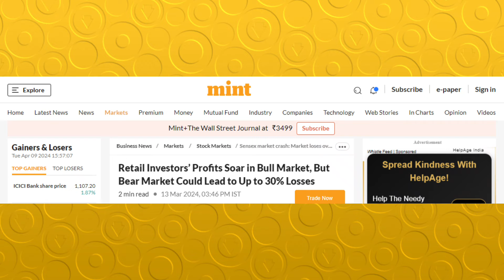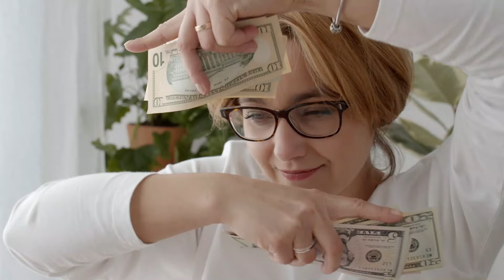LONG TERM INVESTORS BIGGEST MISTAKES, You Should AVOID in 2024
LONG TERM INVESTORS BIGGEST MISTAKES Should AVOID in 2024

is video mai hum 3 aise mistakes k bare mai baat karege jo long term investor karte hai kabhi na kahi jisse unke return kam ho jate hai